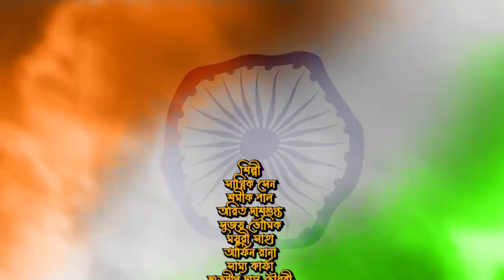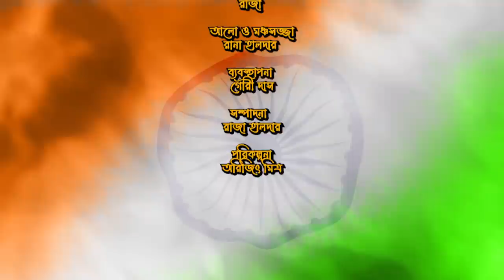Aye Mere Watan | 15th August | Independence Day Special | Episode 1| Naba Robi Kiron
Naba Robi Kiron's inaugural Independence Day episode takes you on a harmonious journey with renowned singers celebrating the spirit of freedom.

Artists: Sagnik Sen, Samik Pal, Aritra Dasgupta, Sujoy Bhowmick, Mayuri Saha, Arfin Rana, Samay Karpha, Subhadeep Das Chowdhury
Anchoring: Debolina Bhattacharya
Music Arrangement: Subrata Baby Mukhopadhyay, Abhishek Chakraborty, Subhash pal, Chandan Bosu, Monomit Roy.
Sound: Sandipta, Chotka
Audio& Video Studio: Naba Robi Kiron
Videography: Raja
Light & Stage Decoration: Rana Halder
Production Manager: Gouri Das
Editor: Raja Halder
Director & Producer : Arijit Mitra